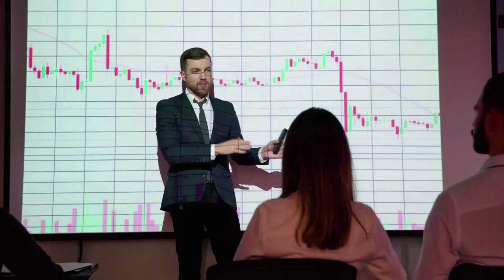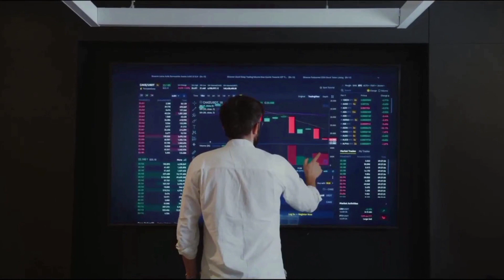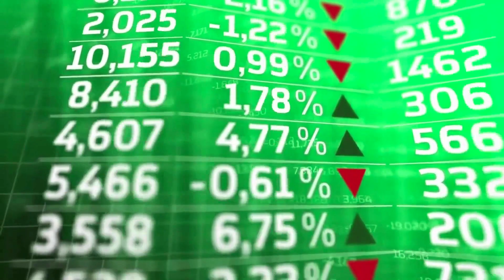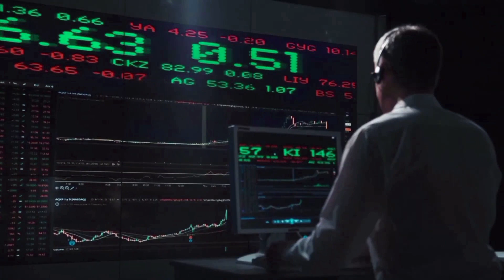RIBBON FINANCE WILL +10K AFTER THIS BREAKING NEWS? - RBN PRICE PREDICTION AND 2024-2024